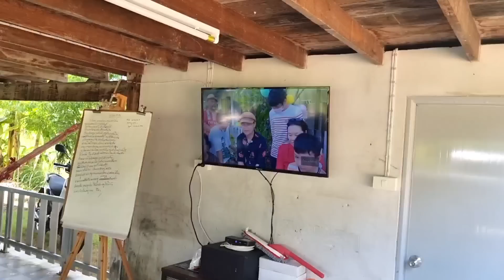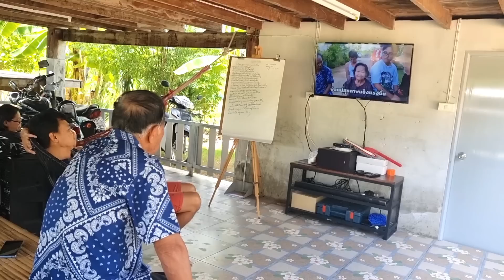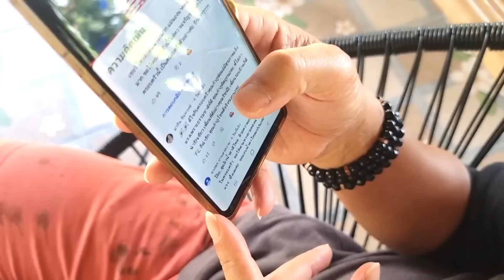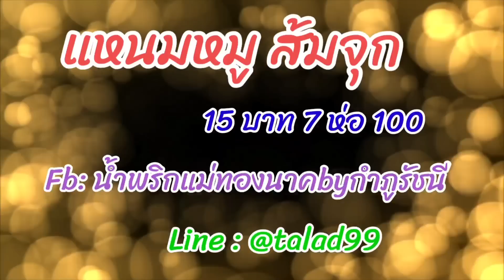กินทุเรียนหลงหลินฟังตำนานลับแล แม่ทองนาคร้องไห้(อีกแล้วจ้า)บ้านสวนกำภูEP429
สนใจอุดหนุนผลิตภัณฑ์แม่ทองนาค

ผลิตภัณฑ์แม่ทองนาค ปรุงสดใหม่ ไม่ใส่สารกันบูด ส่งไวทันกิน เก็บในตู้เย็นได้นานค่ะ
 แอดไลน์@talad99 หรือ คลิกลิงค์ด้านบน

 - น้ำพริกเผาไร้น้ำมัน คลุกข้าวสวยพร้อมทาน  เพียง 35 บาท
 -ปลาแดดเดียว 70/3 ห่อ 200 (ตามฤดูกาล)

-แหนมหมู เซ็ตละ 100 บ. (7ห่อ)
-แหนมเนื้อ เซ็ตละ 100 บ. (5 ห่อ)

-แจ่วบองแม่ทองนาค
เผ็ดมาก-น้อย-ดิบ-สุก
-กล้วยตาก
-มะม่วงกวน
-น้ำปลาร้าแม่ทองนาค
 ( ทุกอย่าง 35/3 ขวด 100)
คละได้

 ขอบพระคุณที่อุดหนุนค่ะ

 ชมกระเป๋าหนังแท้ แบรนด์ Kr rich
    ได้
 ทักแอดมินรับส่วนลดค่ะ